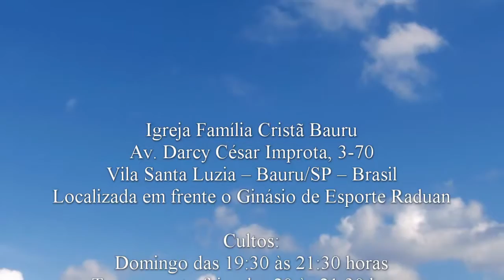Qual o cheiro Deus tem sentido de nós? - João 12.1-5 - Pr. Osmir Melro